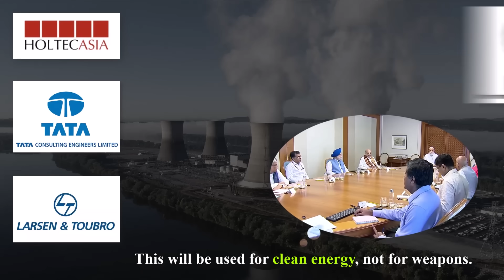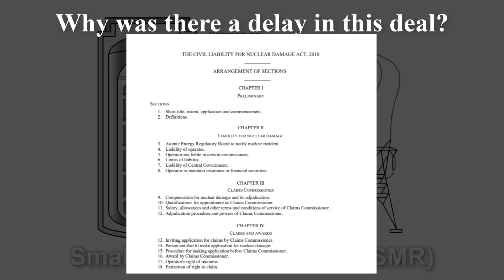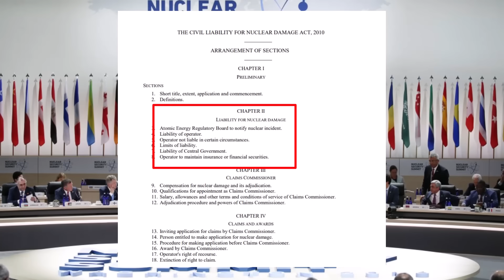India US Civil Nuclear Cooperation Deal | US transfers Small Modular Reactor Technology to India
India and the United States are advancing their civil nuclear collaboration, focusing on the development and deployment of Small Modular Reactor (SMR) technology. NTPC Ltd., India's leading power producer, is in discussions with U.S.-based Holtec International Corp and other foreign firms to construct SMRs in India. These compact reactors are pivotal to India's goal of achieving 100 GW of nuclear capacity by 2047, significantly contributing to its clean energy transition.